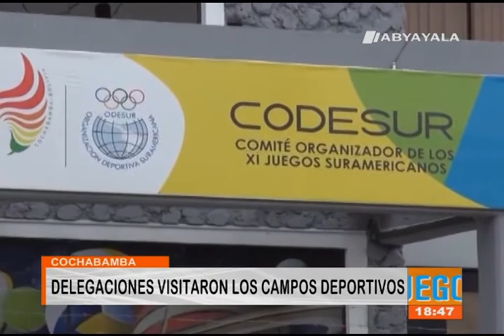XXIII Juegos Sudamericanos Escolares 2017 (25)